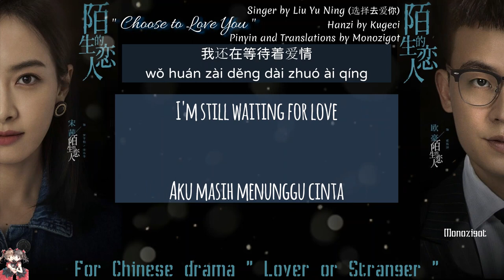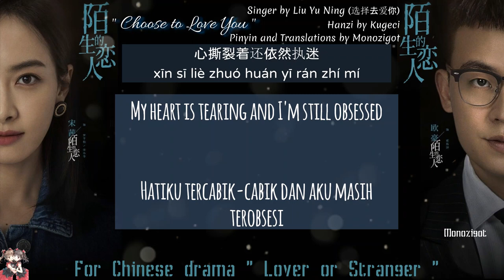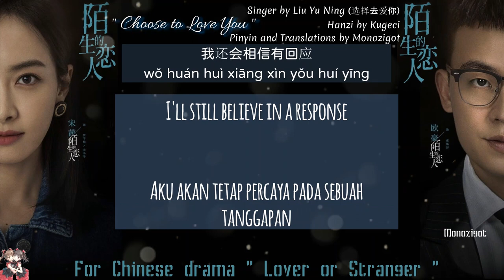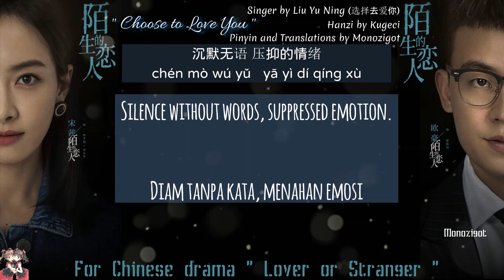OST. Lover or Stranger (2021) || Choose to Love You (选择去爱你) by Liu Yu Ning (摩登兄弟刘宇宁)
Drama: Lover or Stranger
Native Title: 陌生的恋人
Also Known As: Lover Who is a Stranger , Strange Lover , Unfamiliar Lover , Mo Sheng De Lian Ren
Country: China
Episodes: 29
Aired: Jul 12, 2021 - Jul 26, 2021
Aired On: Monday, Tuesday, Wednesday
Original Network: Tencent Video, iQiyi, Youku, iQiyi

[ THIS SONG HAVE BEEN CLAIMED BY ROCK MOBILE]

Hanzi and Pinyin ::

你知道吗
nǐ zhī dào má
我的痛感受得到吗
wǒ dí tòng gǎn shòu dé dào má
都曾爱过 却并不一样
dū zēng ài guò   què bìng bù yī yàng
痛彻心扉 爱错也罢
tòng chè xīn fēi   ài cuò yě bà
只能自己疗伤
zhī néng zì jǐ liáo shāng
你爱过吗
nǐ ài guò má
被狠狠得伤害过吧
bèi hěn hěn dé shāng hài guò bā
爱就这样 总会有代价
ài jiù zhè yàng   zǒng huì yǒu dài jià
迷失方向
mí shī fāng xiàng
无限的落寞守候着啊
wú xiàn dí luò mò shǒu hòu zhuó ā

我还在等待着爱情
wǒ huán zài děng dài zhuó ài qíng
我还会相信有回应
wǒ huán huì xiāng xìn yǒu huí yīng
不管在哪里 你如何选择
bù guǎn zài nǎ lǐ   nǐ rú hé xuǎn zé
我都会在这里
wǒ dū huì zài zhè lǐ

心撕裂着还依然执迷
xīn sī liè zhuó huán yī rán zhí mí
恍如昨天我们在爱里
huǎng rú zuó tiān wǒ mén zài ài lǐ
沉默无语 压抑的情绪
chén mò wú yǔ   yā yì dí qíng xù
泪光里都是你
lèi guāng lǐ dū shì nǐ